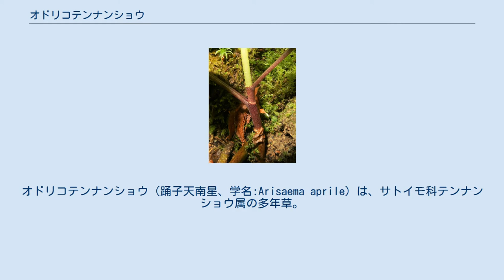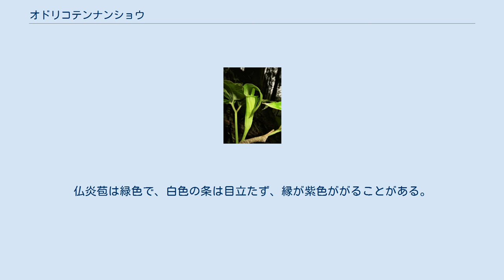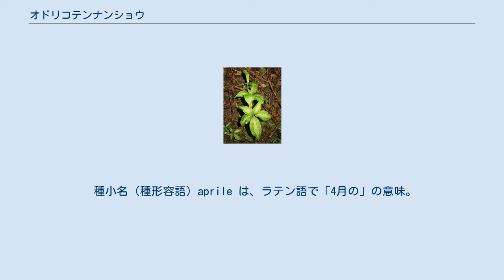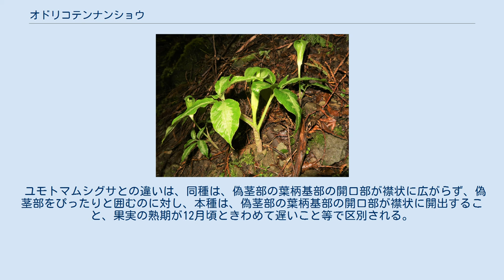オドリコテンナンショウ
オドリコテンナンショウ（踊子天南星、学名:Arisaema aprile）は、サトイモ科テンナンショウ属の多年草。
 小型の株は雄花序をつけ、同一のものが大型になると雌花序をつける雌雄偽異株で、雄株から雌株に完全に性転換する。
 植物体の高さは15-30cmになり、大きいものは40cmになる。
葉はふつう2個で同じ大きさ、ときに1個のことがある。
葉柄と偽茎部はほぼ同じ長さになり、ふつう緑色。
偽茎部の葉柄基部の開口部が襟状に開出する。
葉身は鳥足状にふつう5小葉に分裂し、小葉間の葉軸はあまり発達しない。
小葉は楕円形から広楕円形で、葉先と基部はしだいに細まり、縁はときに不規則な粗い鋸歯があり、中脈に沿って白斑が生じることがある。
 花期は、4-5月、葉より先に花序が伸びて展開する。
花序柄は花時には葉柄とほぼ同じ長さになる。
仏炎苞は緑色で、白色の条は目立たず、縁が紫色ががることがある。
仏炎苞の口辺部はやや開出し、舷部は長卵形になり、先は次第に細まりとがる。
花序付属体は柄があり、淡い色で棒状になり、先端がふくらむことはない。
1つの子房に6-9個の胚珠がある。
果実は秋遅くに赤く熟す。
染色体数は2n=28。
 日本固有種。
本州の 静岡県、山梨県、神奈川県に分布し、ブナ帯林下に生育する。
 和名オドリコテンナンショウは、「踊子天南星」の意。
タイプ標本の採集地は静岡県田方郡天城湯ケ島町（現、伊豆市）の天城峠で、邑田仁 (1983 )による命名。
邑田は「和名は、本種が伊豆半島の、天城山より北側に分布することにより、『伊豆の踊子』にちなんでつけた」と述べている。
 種小名（種形容語）aprile は、ラテン語で「4月の」の意味。
 絶滅危惧IA類 (CR)（環境省レッドリスト） （2019年、環境省） 2018年2月には、絶滅のおそれのある野生動植物の種の保存に関する法律（平成4年法律第75号）による国内希少野生動植物種に指定された。
環境大臣の許可を受けて学術研究等の目的で採取等をしようとする場合以外は、採取、損傷等は禁止されている。
併せて、商業的に個体の繁殖をさせることができる特定第一種国内希少野生動植物種に指定された。
 本種は、ユモトマムシグサ Arisaema nikoense Nakai subsp. nikoense (1929)によく似ている。
本種の新種発表前はユモトマムシグサと混同され、平凡社旧刊『日本の野生植物 草本I』の初版には、ユモトマムシグサとして本種の写真が掲載されていた。
 ユモトマムシグサとの違いは、同種は、偽茎部の葉柄基部の開口部が襟状に広がらず、偽茎部をぴったりと囲むのに対し、本種は、偽茎部の葉柄基部の開口部が襟状に開出すること、果実の熟期が12月頃ときわめて遅いこと等で区別される。